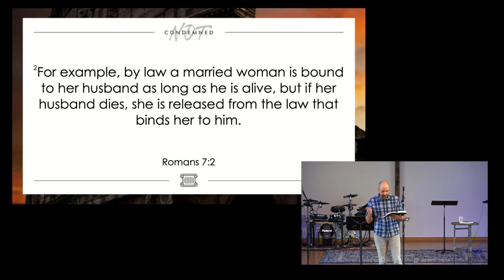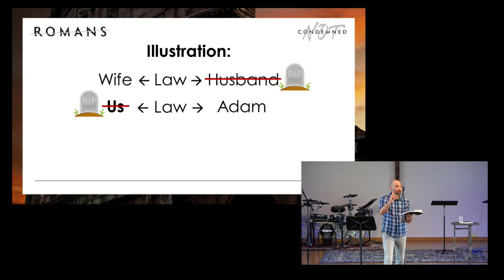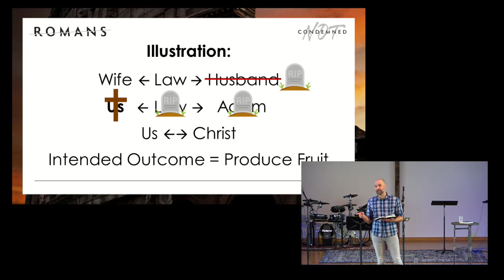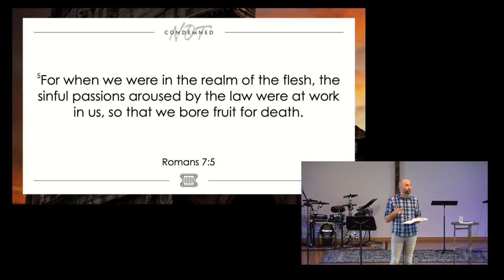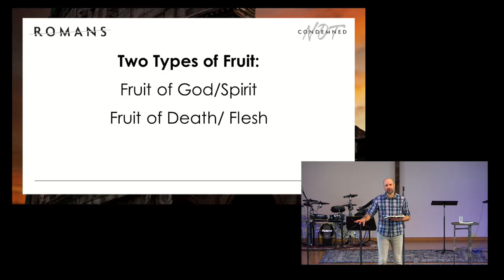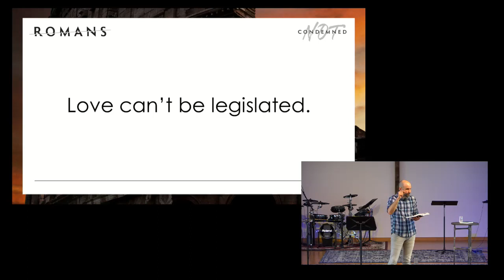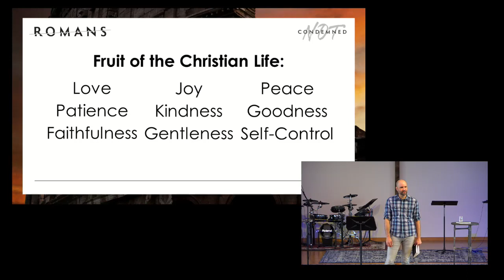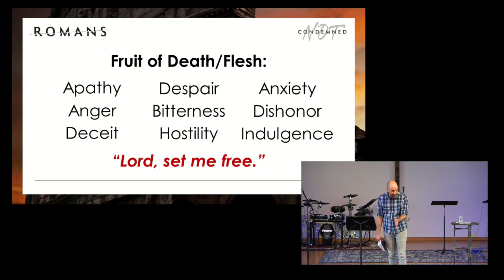What do we do with the law?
Pastor Bryan Marvel shares that love cannot be legislated and true fruit comes from the spirit. The question remains, "What do we do with the law?"
Romans 7:1-6

Follow MBC!!